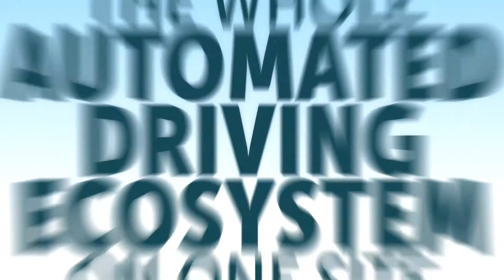Welcome to Smart Mobility Hub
Smart Mobility Hub - The knowledge exchange platform for automotive decision makers.

Experience professional articles, interviews, white paper, surveys, webinars and more about the automotive industry's hottest topics.

Topics:
Sensor Fusion, HMI, UX, AI, Autonomous Driving, ADAS, Cognitive Vehicles, Deep Learning, Autosar, Testing, LIDAR Systems, Software Architectures